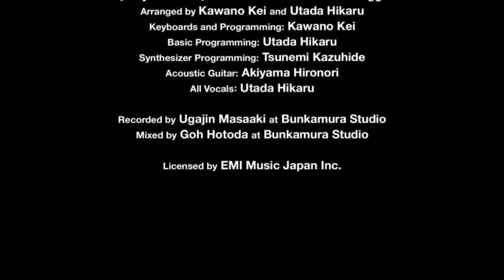Kingdom Hearts is LIGHT! | Kingdom Hearts: Final Mix HD - Ending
Kingdom Hearts HD 1.5 Remix is an HD remastered collection of the Kingdom Hearts series, Kingdom Hearts follows the main protagonist Sora, a Keyblade wielder, as he travels to many Disney worlds with Donald and Goofy to stop the Heartless invasion by sealing each world's keyhole and restore peace to the realms.

🕗 Timestamp
00:00 - Intro
01:09 - Kingdom Hearts: Ansem
04:22 - Kingdom Hearts: Ansem Fight (Round 1)
06:30 - Kingdom Hearts: Sora vs. Darkside (Final Round)
07:40 - Kingdom Hearts: Sora vs. Ansem (Round 2)
10:04 - Kingdom Hearts: Ansem's Speech
11:35 - Kingdom Hearts: Sora vs. Ansem (Round 3)
13:00 - Kingdom Hearts: Shadow Heartless
14:15 - Kingdom Hearts: Dark Ball Heartless
15:24 - Kingdom Hearts: World of Chaos
16:14 - Kingdom Hearts: Invisible Heartless
17:50 - Kingdom Hearts: Sora vs. Ansem (Final Round)
19:25 - Kingdom Hearts: Ansem's Death
20:32 - Kingdom Hearts: Door to Darkness
24:05 - Kingdom Hearts: Ending
27:07 - Kingdom Hearts: Ending Credits
29:27 - Kingdom Hearts: After Credits
31:28 - My Thoughts
32:29 - Outro